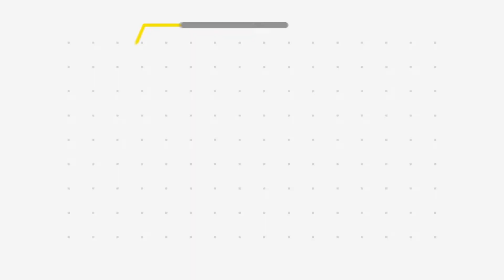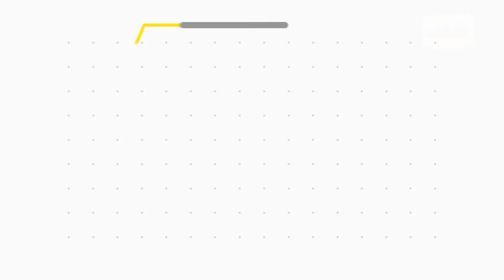El glamour de la alfombra lila de “Las herederas”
Marcelo Martinessi, Ana Brun, Margarita Irún y Ana Ivanova, algunas de las figuras que desfilaron por la alfombra lila de “Las herederas”. Mirá “Antes que Arda” los viernes, de 21:30 a 23:00, con Jorge Coronel.